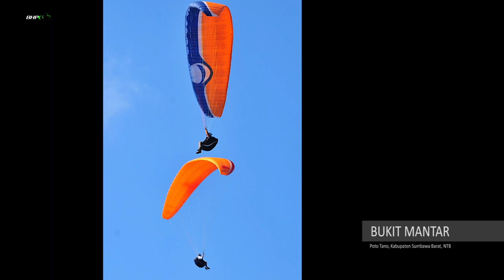#11 Bukit Mantar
TERIMA KASIH